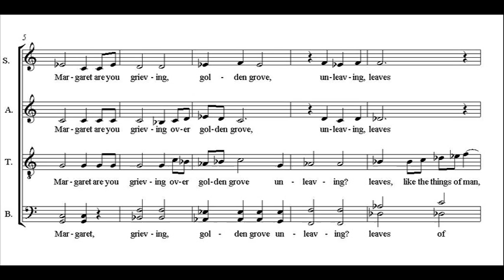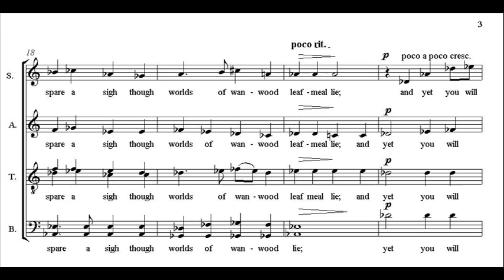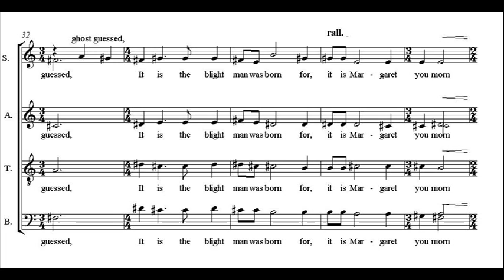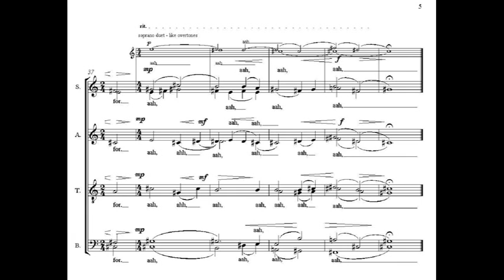Sping And Fall To A Young Child (SATB w/divisi)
Lyrics by Gerard Manley Hopkins
Composed by Joshua Jacob Taylor